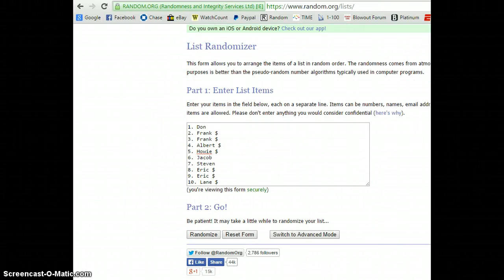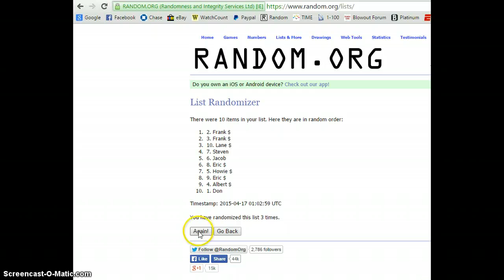Jersey Razz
PYP